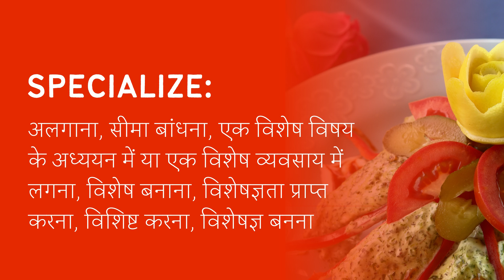Specialize Meaning in Hindi/Urdu | Meaning of Specialize | Specialize ka matlab | Specialize क्या है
Meaning of Specialize in Hindi/Urdu | Specialize ka matlab kya hota ha? | What is Specialize? | Specialize क्या है?

इस video में हम जानेंगे की Specialize का क्या मतलब होता है और साथ में कहा कहा हम Specialize का उपयोग कर सकते ह।   इस video में, मने Specialize के उदहारण और कैसे pronunciation, कैसे करना है वो वि बतया ह।

आइए केवल 1 मिनट में Specialize का अर्थ सीखते हैं।
Let's learn meaning of Specialize in only 1 minute.

What does Specialize Mean? (Specialize का क्या मतलब है?)
Meaning of Specialize in Hindi (Specialize का हिंदी में अर्थ )
examples of Specialize in Hindi (हिंदी में Specialize का उदाहरण)
Meaning of Specialize
Specialize ka matlab kya hota ha?
What is Specialize?
Specialize meaning
Specialize kya hota ha?
Meaning of Specialize in Urdu